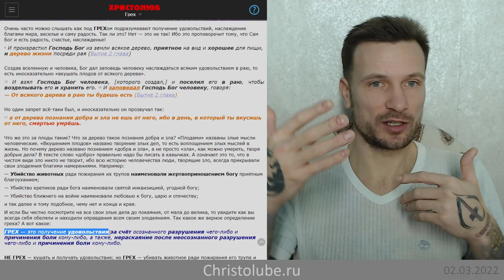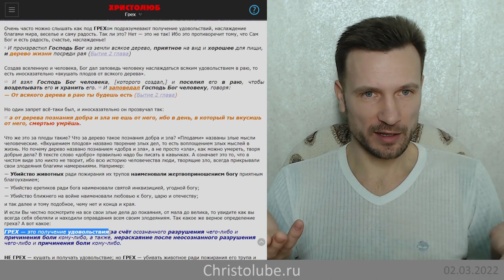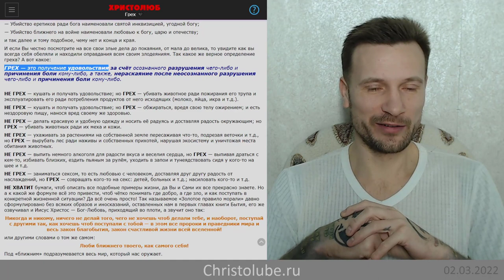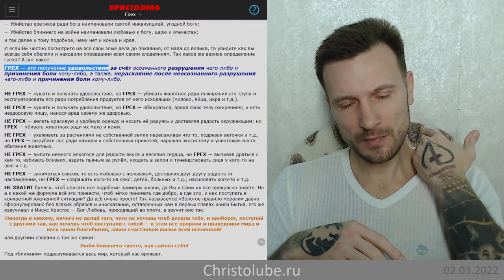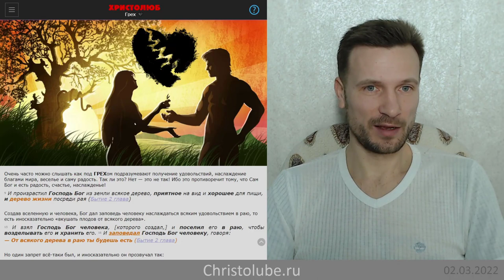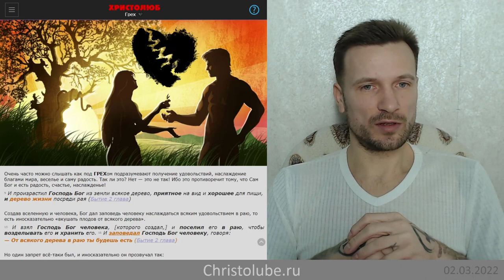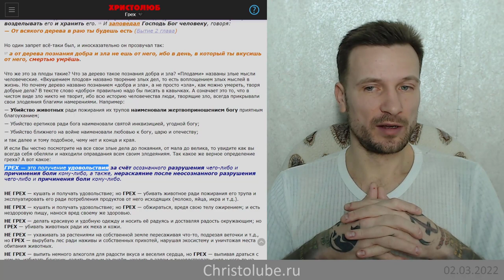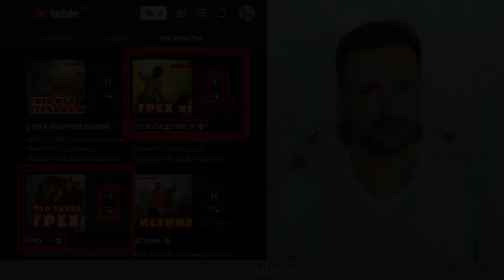ГРЕХ 🍎🖤 — это наслаждение за счёт чьих-то страданий (02.03.22) ВЕГАН 💚 ХРИСТОЛЮБ ✝️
ГРЕХ 🍎🖤 — это получение удовольствия за счёт осознанного разрушения чего-либо и причинения боли кому-либо, а также, нераскаяние после неосознанного разрушения чего-либо и причинения боли кому-либо.

— SKYPE: christolube

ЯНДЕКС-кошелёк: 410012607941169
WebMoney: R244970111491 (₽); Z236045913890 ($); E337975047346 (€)